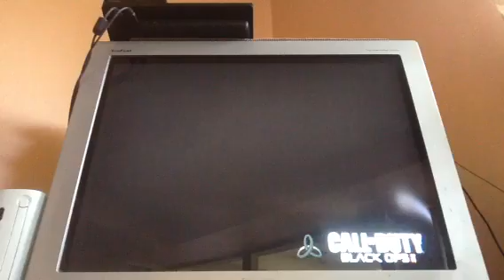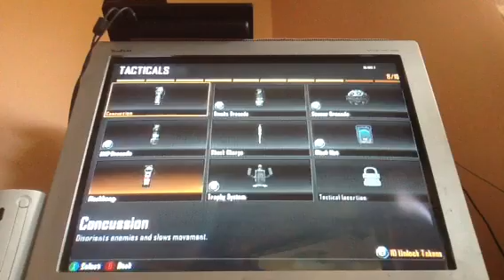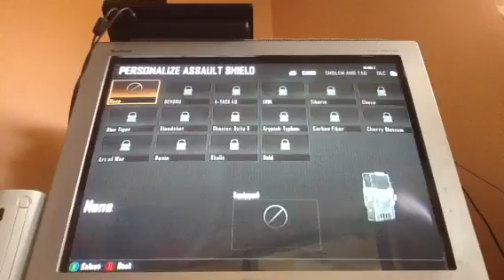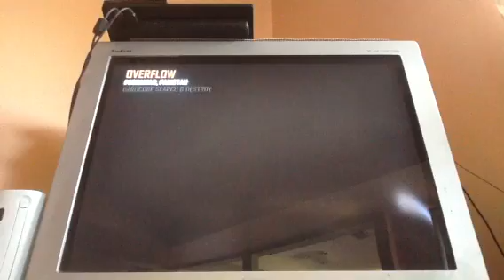BO2 Flashbang Trolling / Assault Shield Trolling Feat. JRap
Trololol